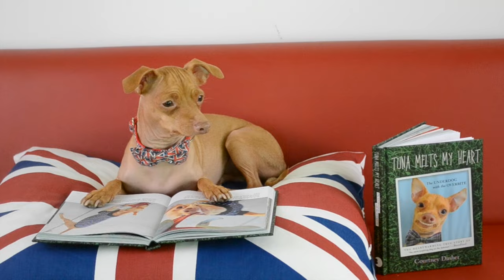Tuna Melts My Heart - The Underdog with the Overbite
Tuna's cartoonish looks - with an exaggerated overbite, a recessed jawline, and a wrinkly neck - are truly one of a kind. And yet his quirky appearance is no match for his unique perspective on life, overcoming his proclivity for staying in bed all day to keep his eye on the (bacon-flavoured) prize. Teaming up with his owner, Courtney Dasher, Tuna shares a behind-the-scenes look at his daily exploits, which include sleeping, sunbathing, wearing box ties, playing with toys and melting hearts. Packed with funny and endearing images of this ridiculously adorable pup, Tuna Melts My Heart is sure to delight the underdog in us all!